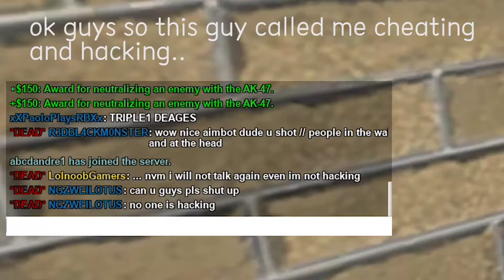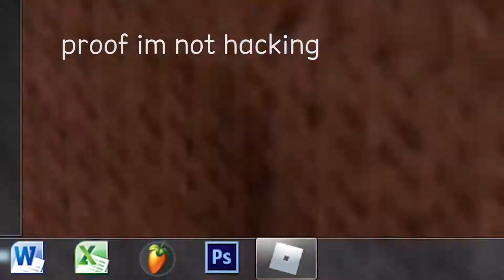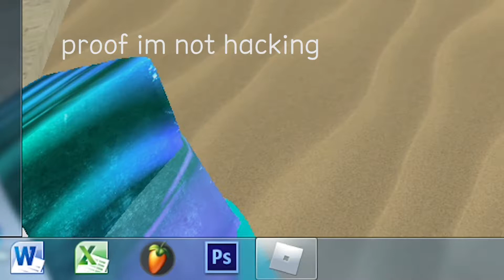This guy called me cheater and hacker.. Counter blox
i hope ya all enjoy this video..